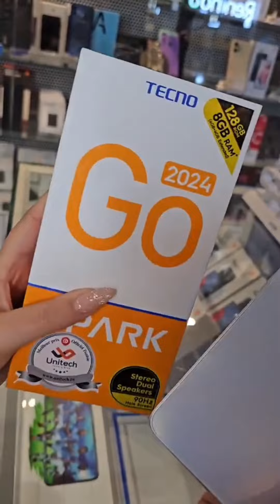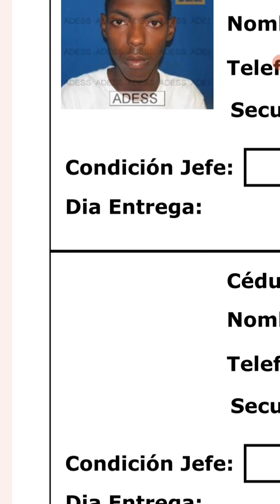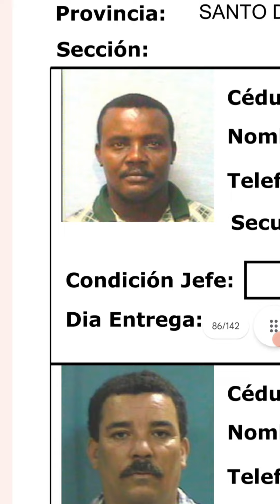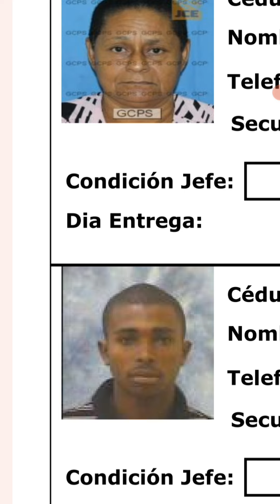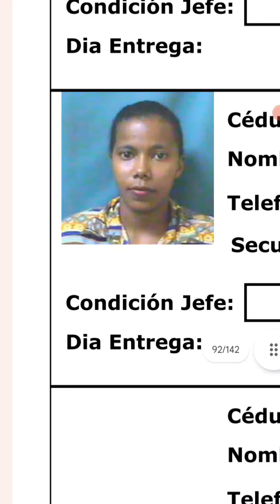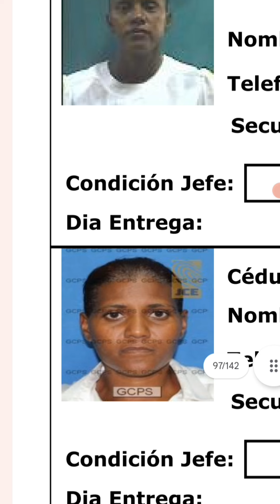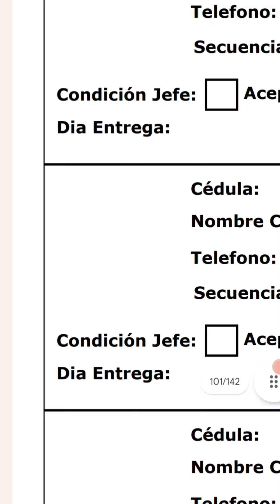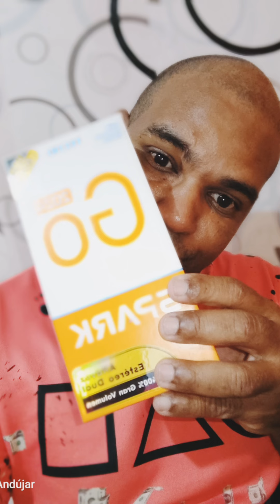listado 05 de personas que le salieron la tarjeta superate y no los saben